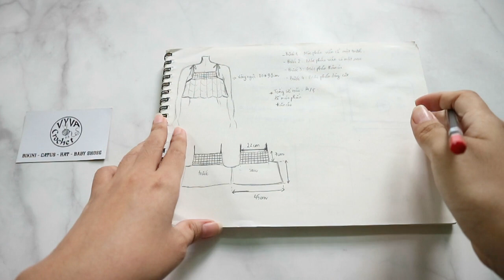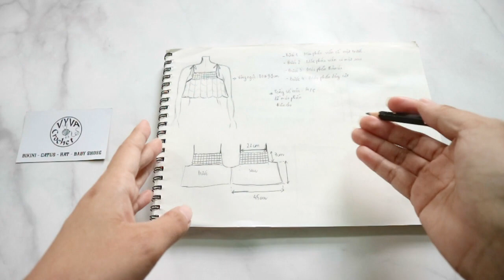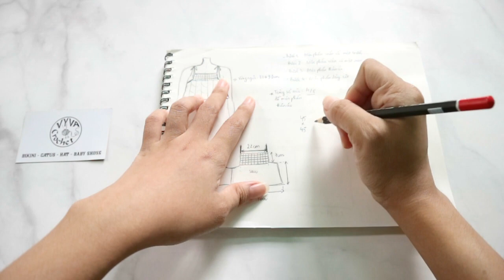Crochet Croptop |Hướng dẫn móc áo Croptop 2 dây dáng xòe ĐI BIỂN |Vyvascrochet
Video hôm nay là hướng dẫn móc áo Croptop 2 dây dáng xòe ĐI BIỂN.
Hy vọng là mọi người sẽ thích video này và sẽ làm thành công ha!
Chúc mọi người có 1 cuối tuần thật vui vẻ!!!
♡ Thông tin của video hướng dẫn móc áo croptop 2 dây dáng xòe gồm nguyên liệu và dụng cụ như sau:
- Kim móc: 3 mm.
- Chất liệu: Sợi cotton vn 1 mm (mình móc chập đôi).